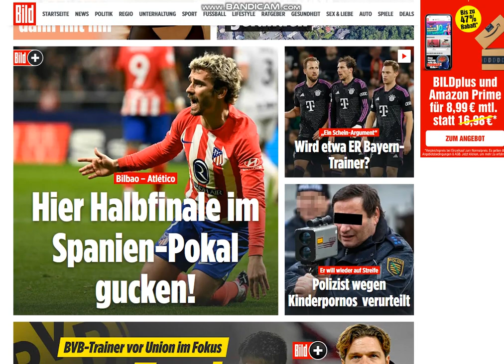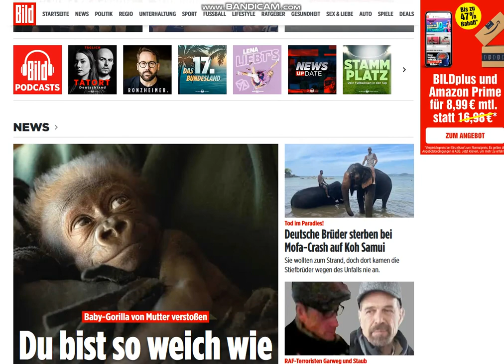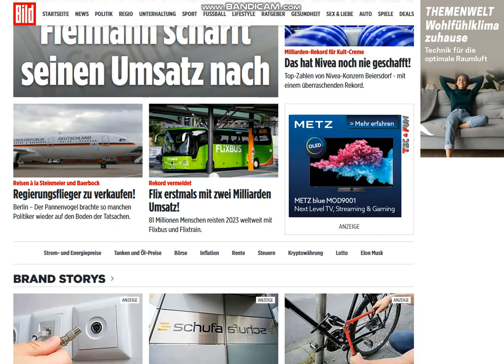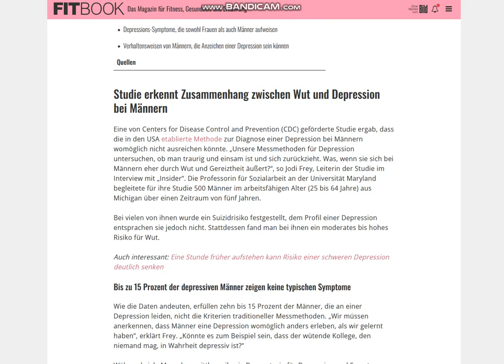2024 02 29 , news